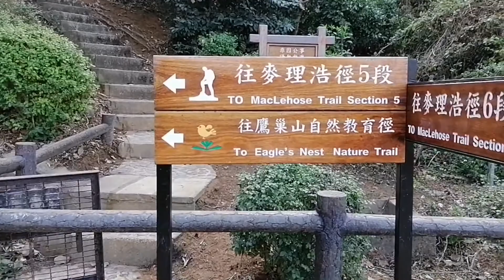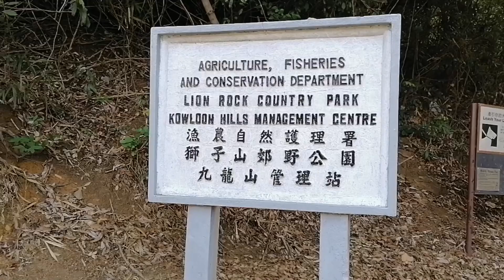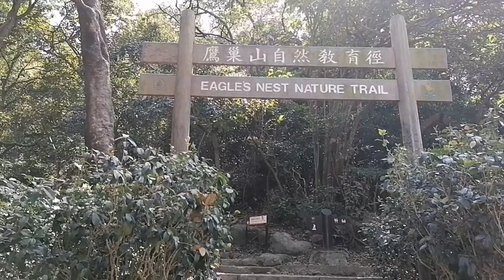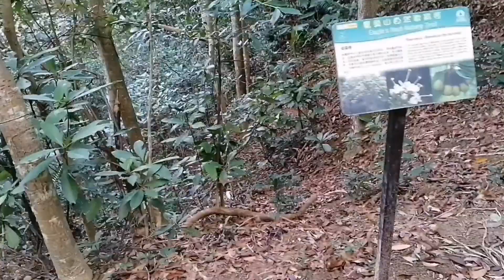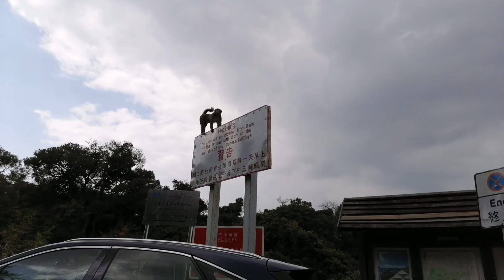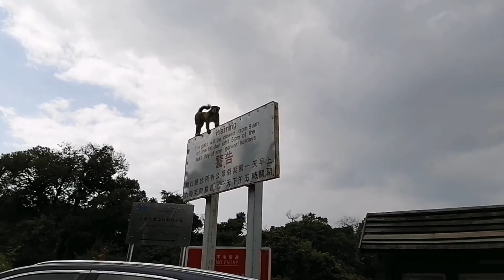Kowloon Reservoir / Eagle Nest Nature Trail